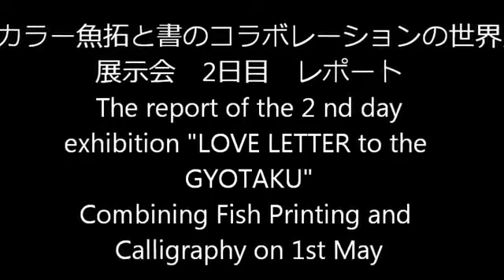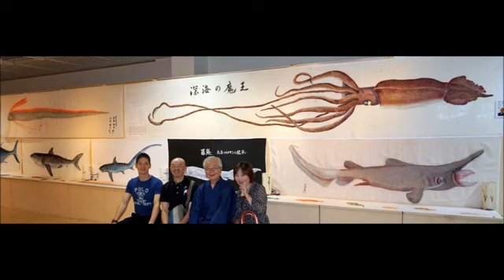6「カラー魚拓と書のコラボレーションの世界」展示会レポート 第３日 ６月２日 The report of Day3 of LOVE LETTER to thr GYOTAKU ex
The report of Day 1 of LOVE LETTER to the GYOTAKU exhibition on 31st May 2016.